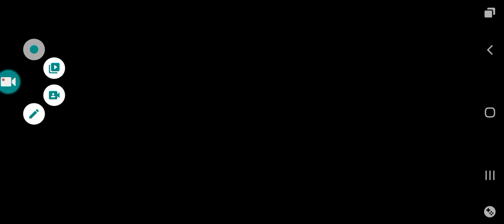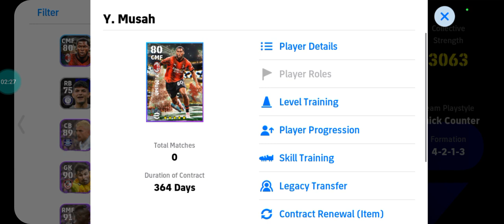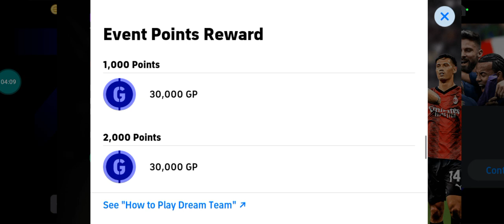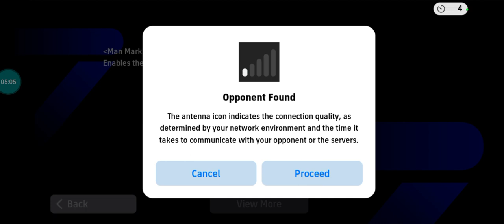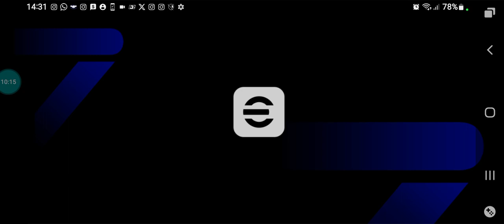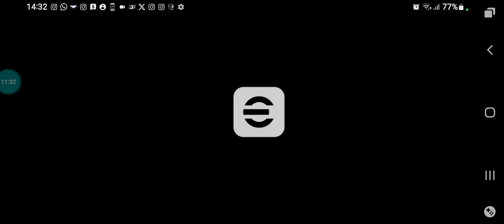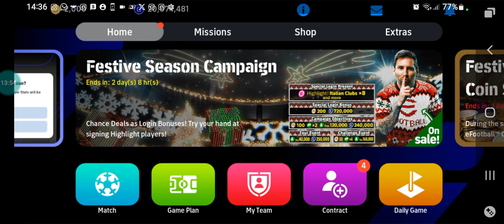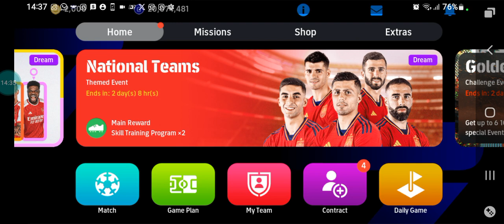EFOOTBALL 2024 MOBILE ATUALIZAÇÃO DE DOMINGO